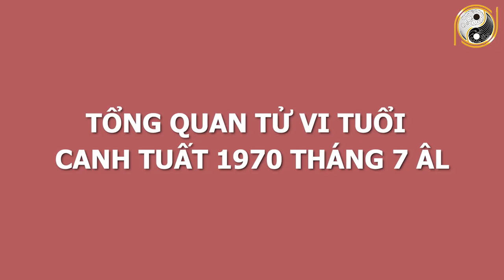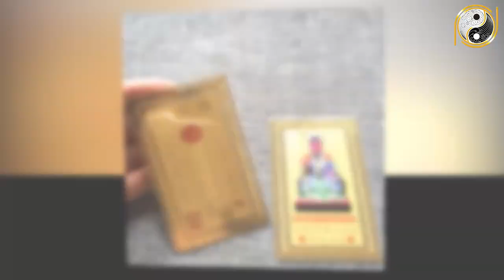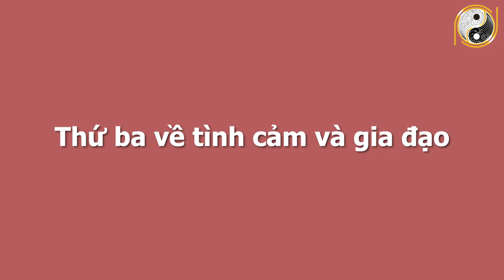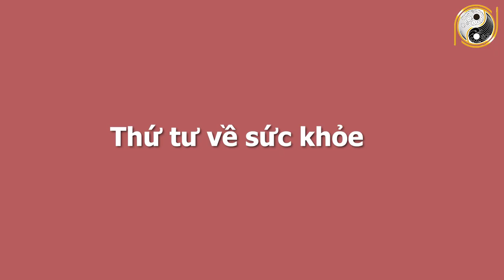Xem Tử Vi Tuổi Canh Tuất 1970 Tháng 7 Âm Lịch ĐỔI VẬN PHÁT TÀI, Trúng Số Độc Đắc Liên Tục 2 Lần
01. Linh phù giải hạn
02. Hồ lô hóa giải Ngũ Hoàng
03. Mai Hoa Phú Quý
04. Gương bát quái tinh cầu
05. Kim bài thái tuế 2023
06. Vòng tam hợp Dần Ngọ Tuất
07. Vòng tam hợp Thân Tý Thìn
08. Vòng tam hợp Hợi Mão Mùi
09. Vòng Tam Hợp Tỵ Dậu Sửu
10. Bát bảo tâm kinh
11. Minh Quang pháp bảo cầu
12. Minh Quang pháp bảo lục giác
13. Tỳ Hưu Lộc Tài (Đồng)
14. Tỳ Hưu Khai Vận ( Bạch Ngọc)
15. Bách Niên Tụ Tài ( tụ tài lộc)
16. Song long ngọc ấn ( ấn thăng quan)
17. Kim bài ngũ Lộ Thần Tài
18. Hồ lô bình an ( treo xe)
19. Móc khóa văn xương
20. Ống bút văn xương gỗ đào
21. Bút văn xương gỗ đào
22. Bút văn xương gỗ đào nhỏ
23. Hoa mai kim tiền ( mạ vàng )
24. Các vật phẩm phong thủy khác Xem Tử Vi Tuổi Canh Tuất 1970 Tháng 7 Âm Lịch ĐỔI VẬN PHÁT TÀI, Trúng Số Độc Đắc Liên Tục 2 Lần.
Trong chương trình ngày hôm nay Phong Thuỷ Gia Cát sẽ chia sẻ với quý vị về vận hạn, hung cát cũng như mọi khó khăn, thuận lợi của mệnh chủ tuổi Canh Tuất trong tháng 7 âm lịch năm Tân Sửu. Cụ thể hơn thông qua tử vi trong thời điểm này, mệnh chủ tuổi Canh Tuất sẽ biết được cuộc sống có những thay đổi như thế nào với năm trước? Liệu có điều gì tốt sẽ xảy đến hay là không? Xin mời quý vị và các bạn cùng theo dõi chương trình ngày hôm nay.